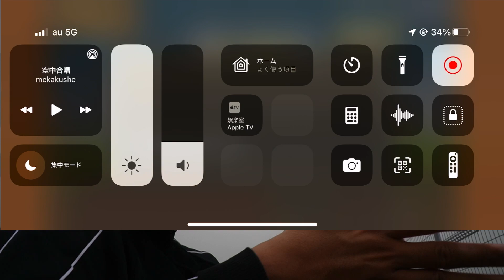サンダルが壊れてしまった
00:00 おはようございます
00:16 金曜日か
01:35 サンダルが壊れた
04:29 コーヒー豆買い忘れた
07:18 FF14 を M1 Mac で動かしたい
11:23 今日のにゃんこ大戦争 メタルな敵
20:30 今日のん〜んっんキューブ

# 参考リンク

【M1系Mac】Monterey対応、最新版Crossoverで快適なエオルゼア生活を！

2022年5月20日の屋上活動